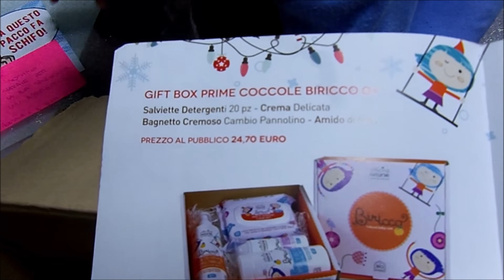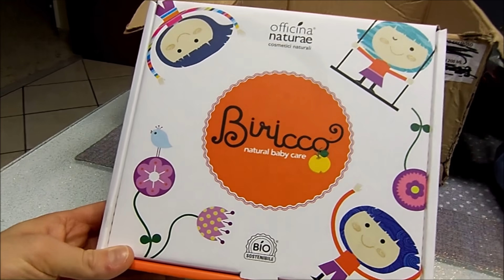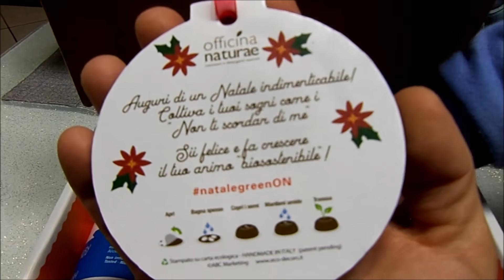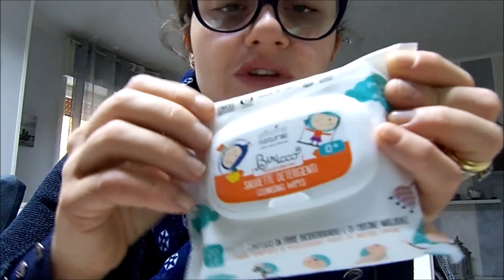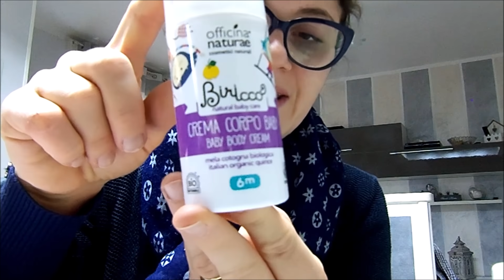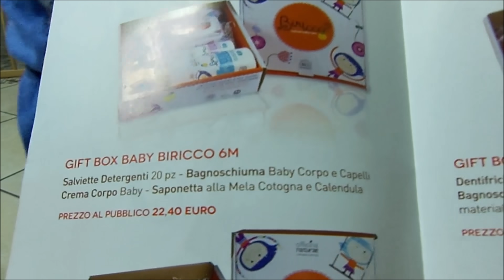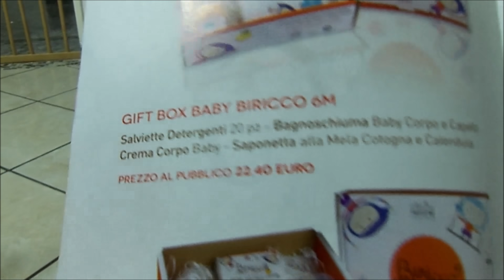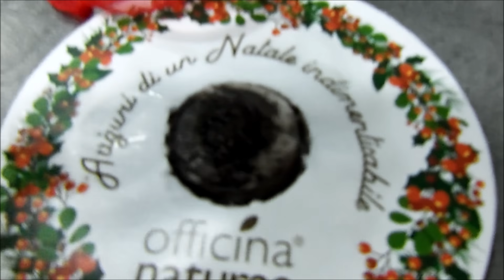NON CE LA FACCIO PIÙ 😡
Proprio, inca. a nera oggi !!! Guardate il vlog e capirete.
Vi lascio una Buona Domenica. Vi vogliamo bene, un bacione grande, grande ad ognuno di voi !